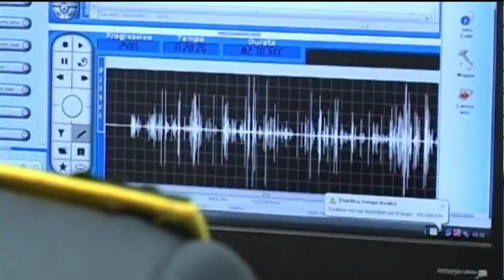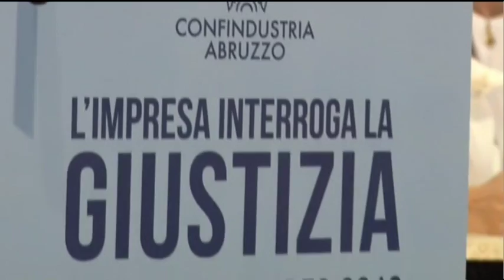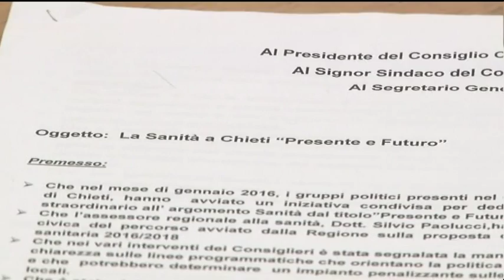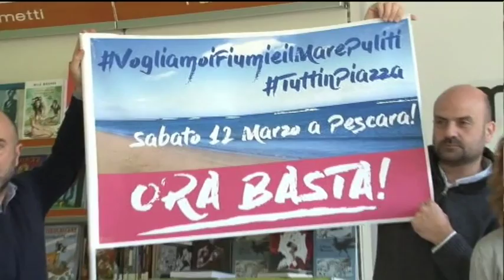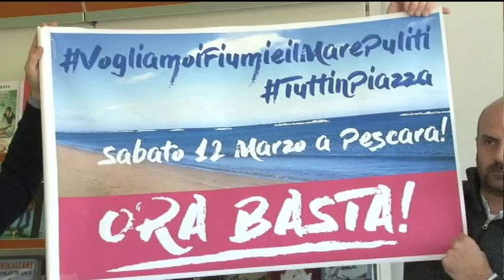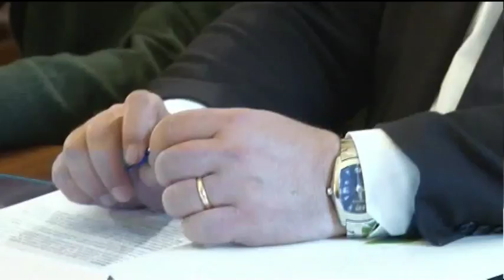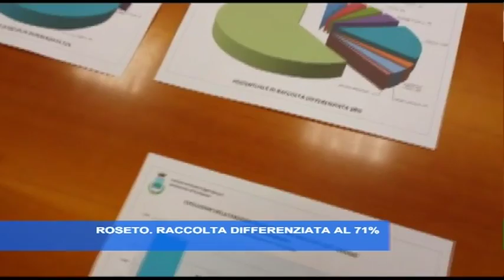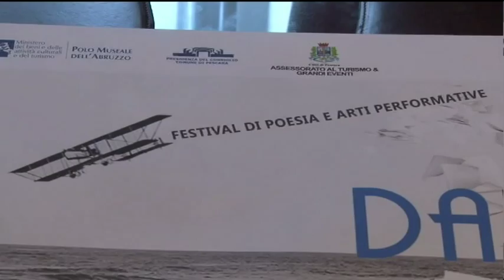TgSei Edizione della notte Venerdì 11 marzo 2016